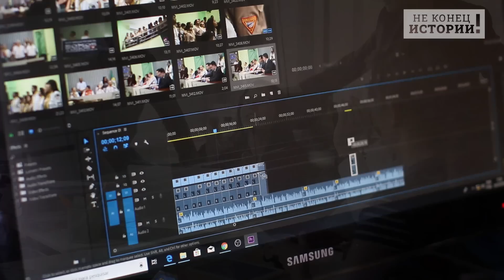В Берлине истерика! Сара снова дала прикурить!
Глава комитета бундестага по энергетике Эрнст огорчен. Цитата: «Шольц сам сказал: "Санкции не должны затронуть Европу сильнее, чем российское руководство". За это время ЕС ввел семь санкционных пакетов и "Газпром" получил рекордные прибыли. Одновременно нам грозит волна банкротств».